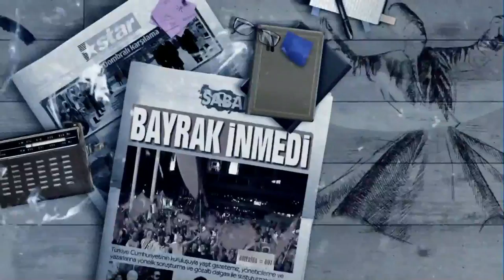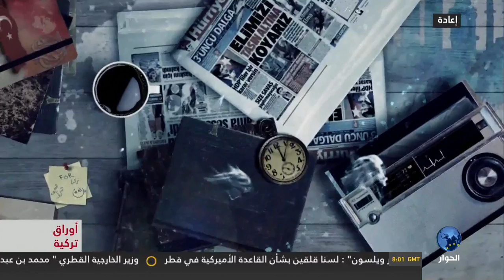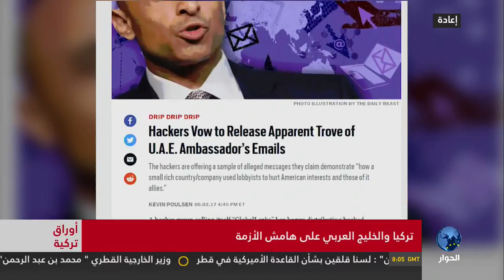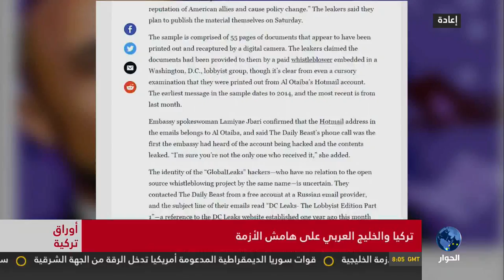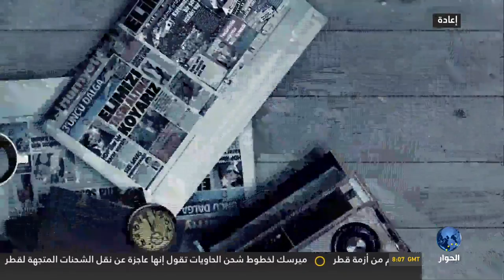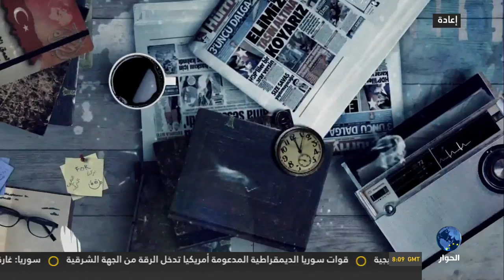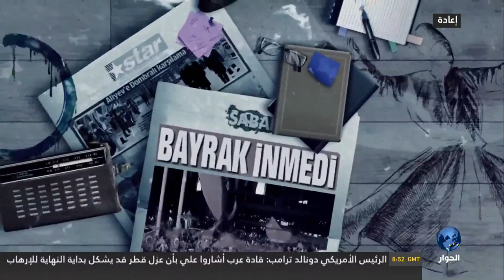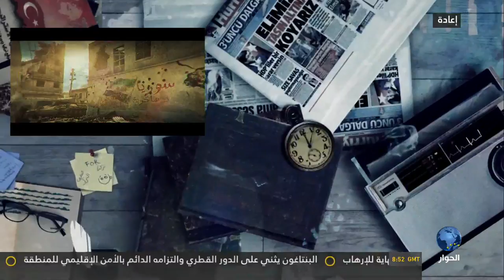أوراق تركية - العلاقات التركية الخليجية